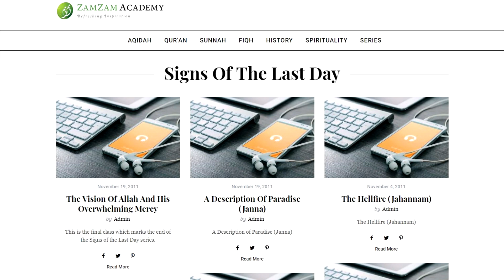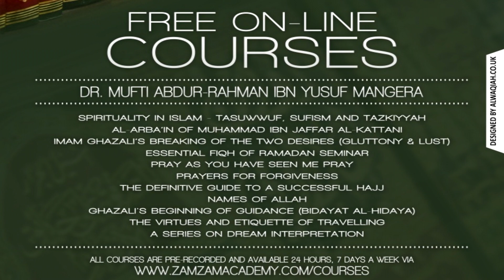Events of the End of Time | Mufti Abdur-Rahman ibn Yusuf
In this talk the speaker discusses events that will occur prior to the end of time (Judgement day).